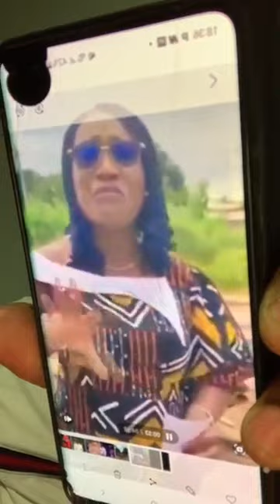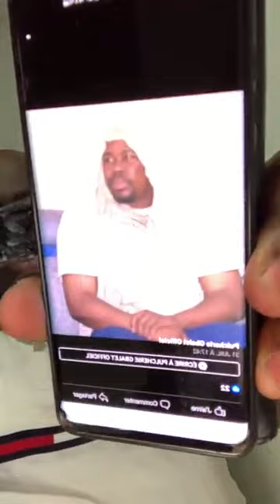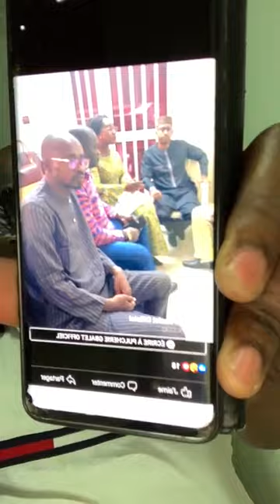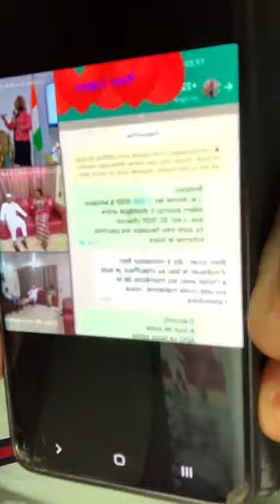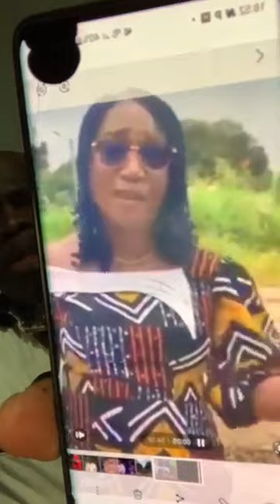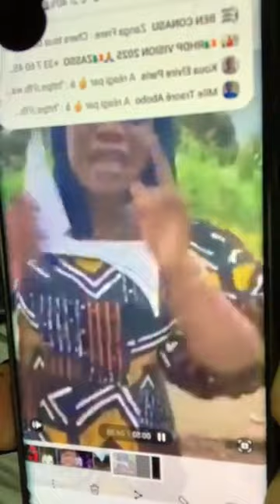URGENT: PULCHERINE GBALET , UNE MILITANTE DE L’OPPOSITION ET PRO SORO À LA MACA ????